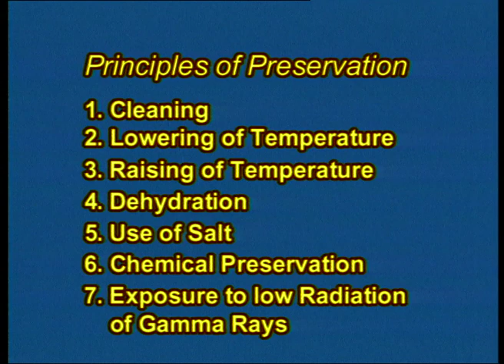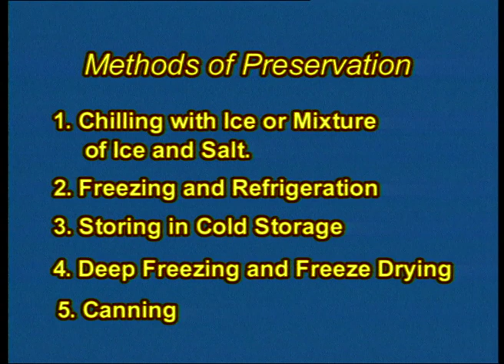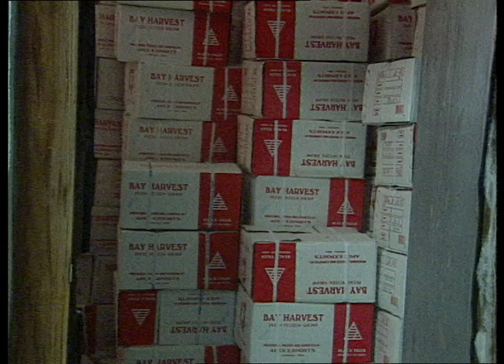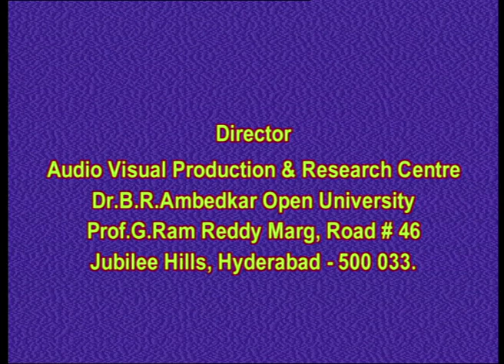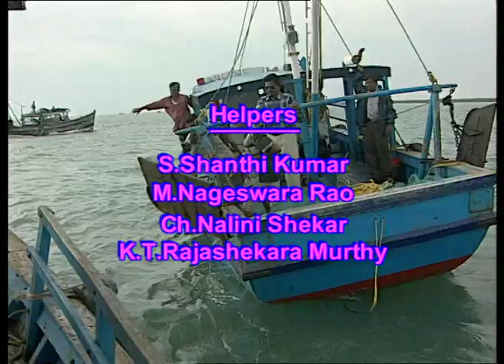BRAOU B.Sc 3rd Year Zoology : Prawn Culture and Processing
Year-3rd Year
Semester-SEM-5 DSE-A
Subject-Zoology
Course Title-UG-PRINCIPLES OF AQUACULTURE
Expert-"Dr.K.Janakiram"
Course Code-UG519ZOO(DSE-A)
Block No-3
Block Name-UG-FISH CULTURE SYSTEMS/PG-FRESHWATER AQUACULTURE PRODUCTION TECHNOLOGY
Unit No-9
Unit Name-UG-COATAL AQUACULTURE AND MARICULTURE